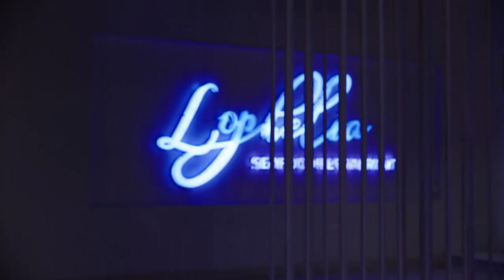متقلقش مش هقول لحد ان في بينكو حاجة | اشرف عرف ان في علاقة بيت عمر وهالة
نزوة هو النسخة العربية المصرية من المسلسل الأجنبي بعنوان The Affair، من ستوديو CBS وهو مكوّن من 15 حلقة، مسلسل مصري قادم من إخراج أمير رمسيس وبطولة خالد النبوي، عمر الشناوي، عائشة بن أحمد، سالي شاهين ومراد مكرم، يتكون المسلسل من 15 حلقة ومن المقرر عرضه على منصة شاهد.

المسلسل مقتبس من المسلسل الأميركي The Affair (العلاقة)، من تأليف سارة تريم وحجاي ليفي الذي عُرض عام 2014 وحتى 2019. اللافت في المسلسل النص المكتوب بثراء وروية وغوص عميق في سيكولوجية الشخصيات.

طاقم العمل
خالد النبوي بدور عمر شاهين
عائشة بن أحمد بدور هالة
عمر الشناوي بدور سيف
سالي شاهين بدور مها
مراد مكرم بدور اشرف